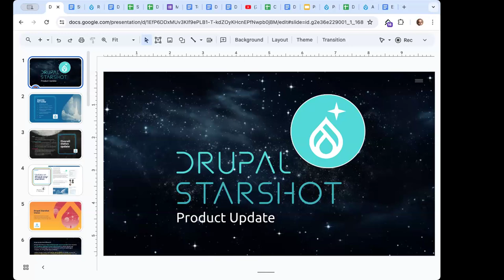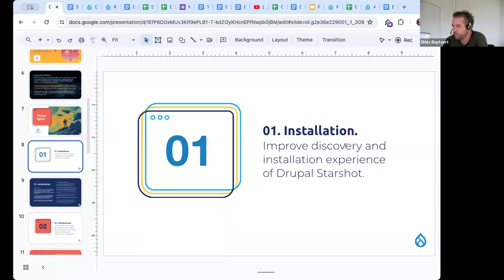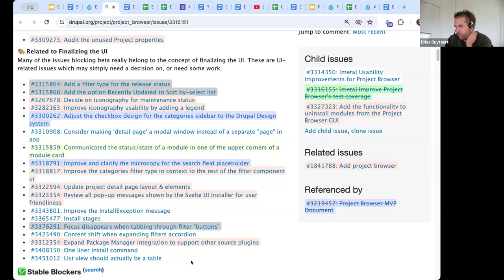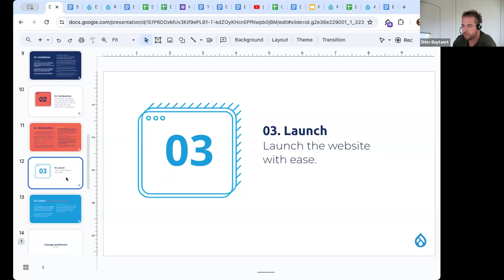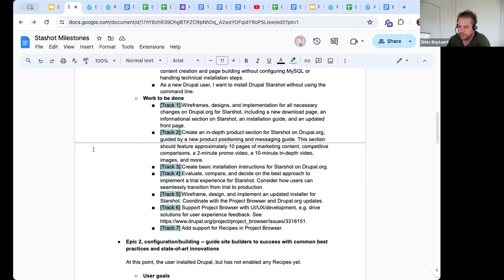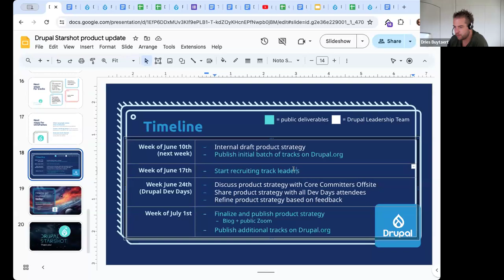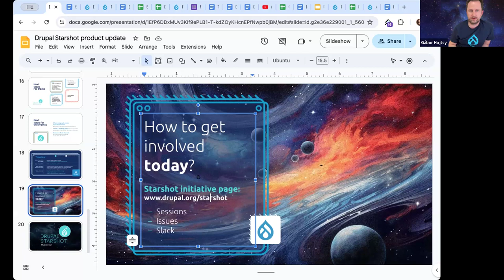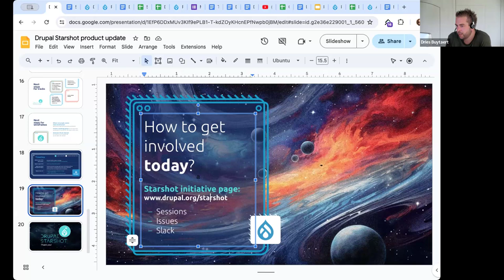Starshot Product Definition - June 7, 2024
Presenters: Dries Buytaert, Cristina Chumillas
Agenda:

- Review Drupal Starshot mission statement
- Drupal Starshot workstreams and scope
- Defining how/where contributors can get involved
- Concept wireframes
- Next steps on product strategy and roadmap